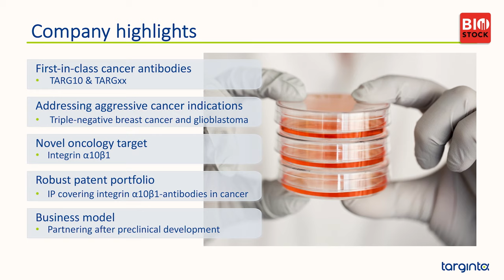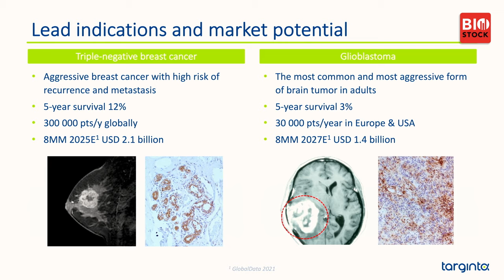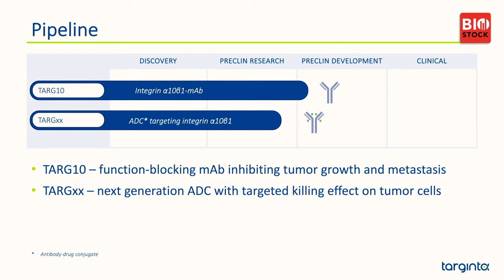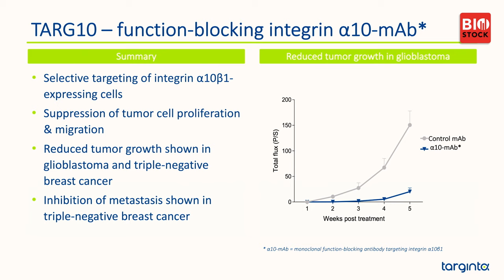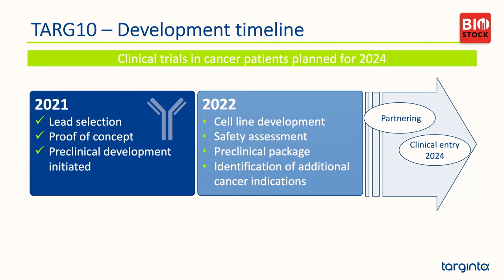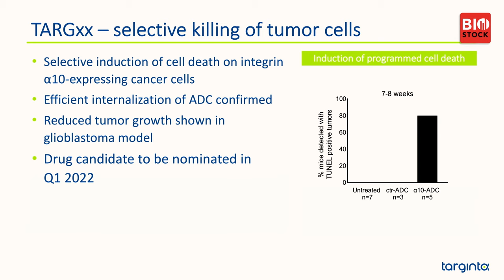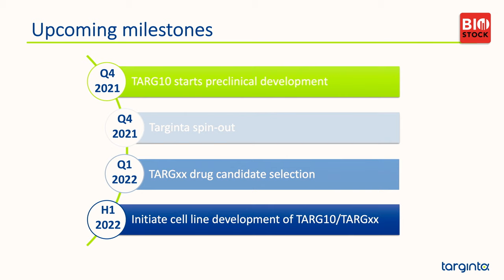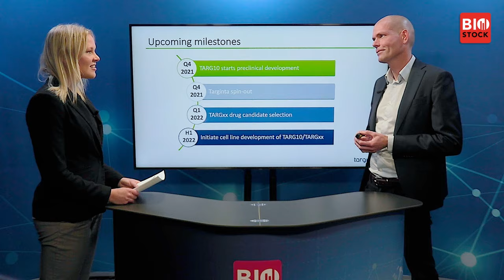BioStock Life Science Summit 2021 | Targinta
CEO Per Norlén presents Targinta at the fall edition of BioStock Life Science Summit 2021.

00:00 Welcome
00:47 Company highlights
01:42 Lead indication and market potential
02:32 Oncology target integrin α10β1
03:36 α10β1 in agressive cancer
04:09 Pipeline
05:11 TARG10
07:08 TARGxx
08:50 Upcoming milestones
09:52 Q&A